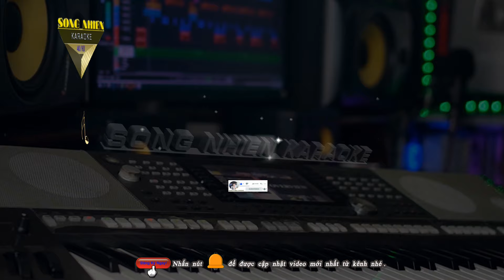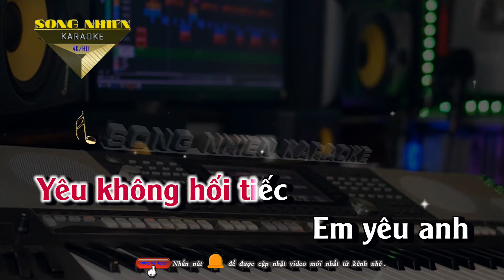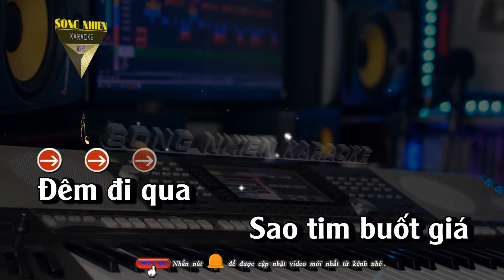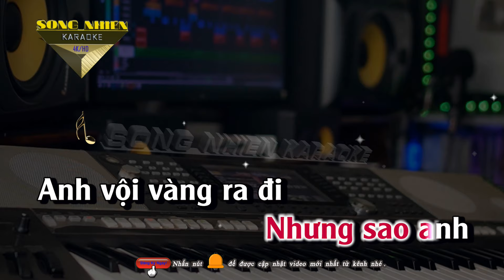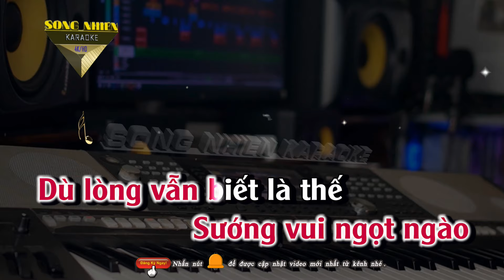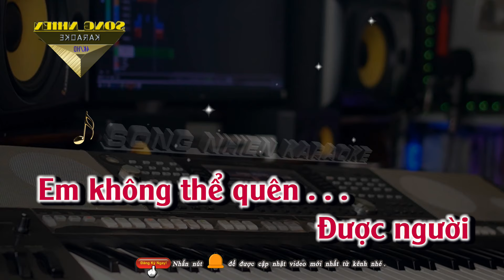TÌM LẠI GIẤC MƠ KARAOKE TONE NỮ BEAT CHUẨN | SONG NHIEN KARAOKE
Beat Karaoke: Quang Quân 89
☞ Ban quản trị METUB Network sẽ gắn cờ nếu các trang vi phạm bản quyền mọi sản phẩm của SONG NHIEN KARAOKE.